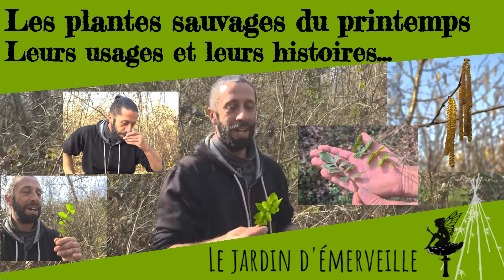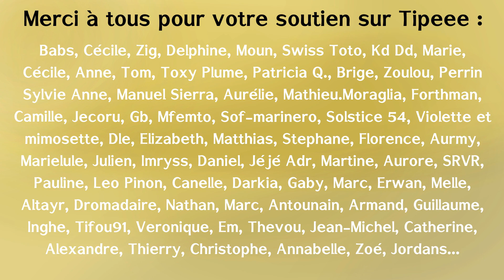Une ballade à la rencontre des plantes du printemps, de leurs histoires et de leurs usages.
Je vous offre aujourd'hui une ballade à la rencontre des plantes sauvages du moment et je vous raconte en passant tout ce que je sais à leurs sujets.
Merci à Brian de l'Archipelle pour cette vidéo